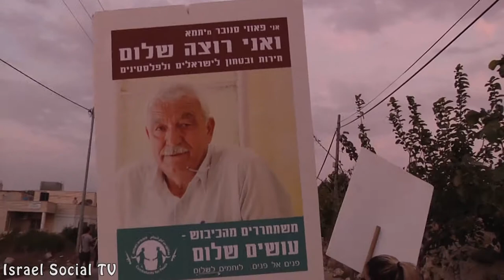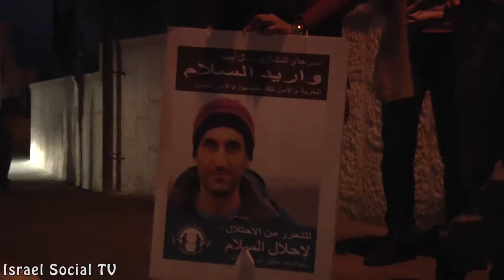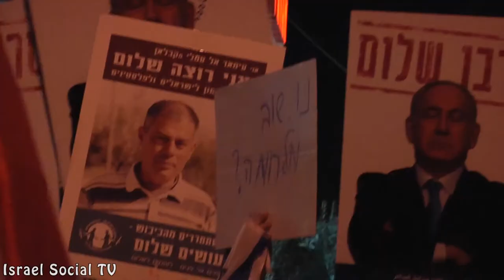Cease Fire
A shared Jewish-Arab  protest march calling for an immediate cessation of fighting in Gaza and southern Israel took place in Beit Jala, on 17/11/2012. Protesters called both governments to stop unnecessary bloodshed and  start negotiating.